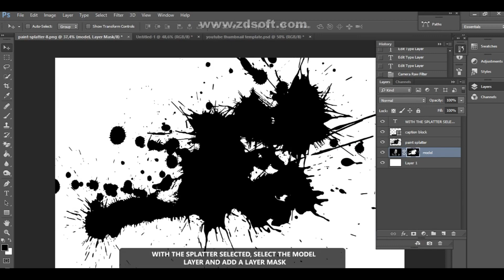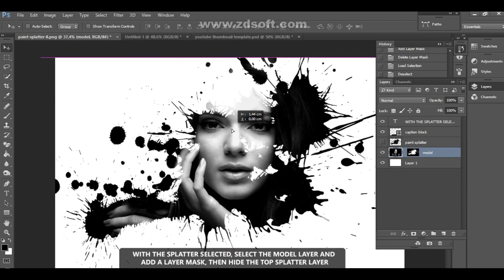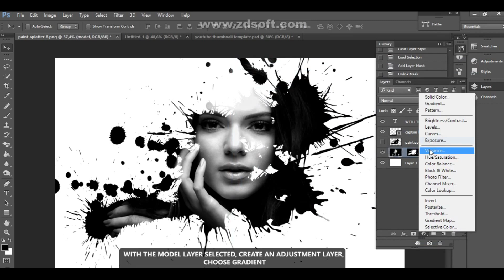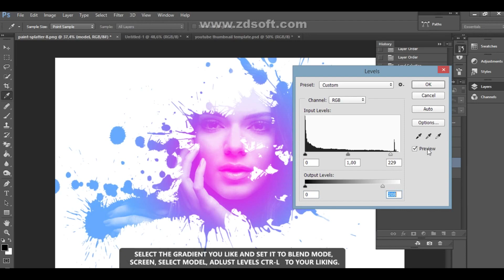Photoshop Tutorials | splash effect photoshop | ink paint splash effect